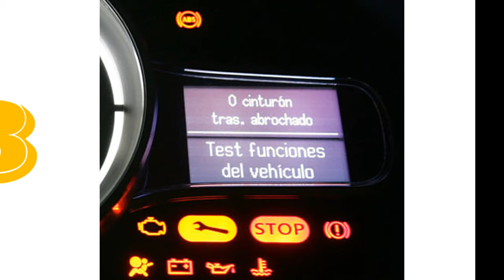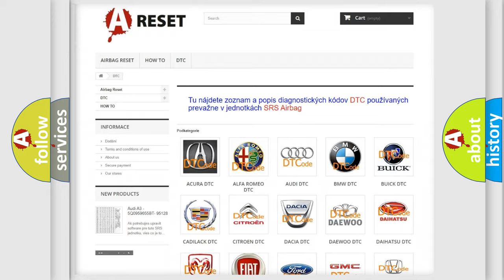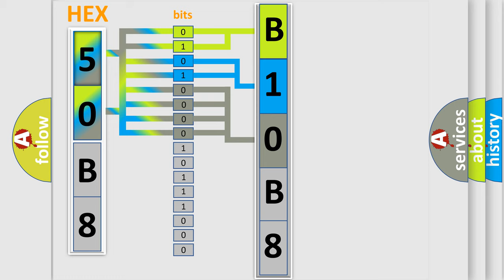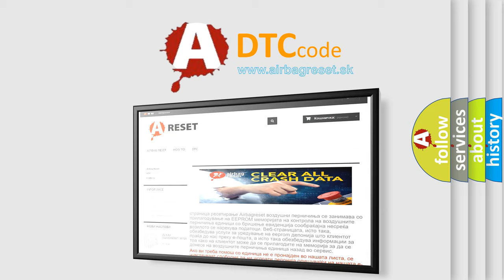DTC Ford B10B8-63 Short Explanation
Contents:
0:21 Basic DTC analysis according to OBD2 protocol standard.
1:48 Insight into programming
2:58 A diagnostically understandable description of the Diagnostic Trouble Code
3:05 Basic error definition

Make
Ford
Code
B10B863
Definition
Push Buttons Circuit  or  Component Protection Time-Out
Failure Type
Circuit  or  Component Protection Time-Out
This sub type is used for failures where the control module detects a function is active for greater than a specified time period